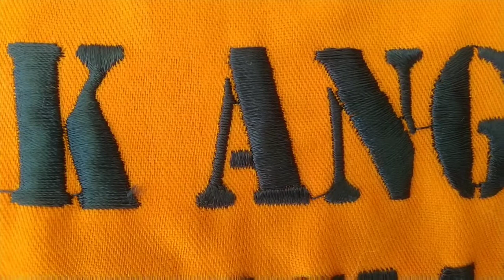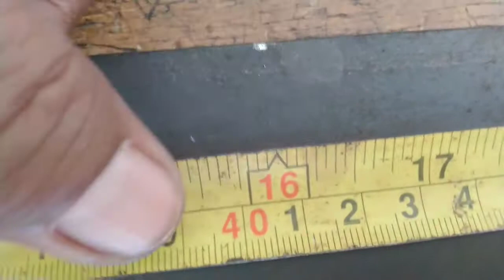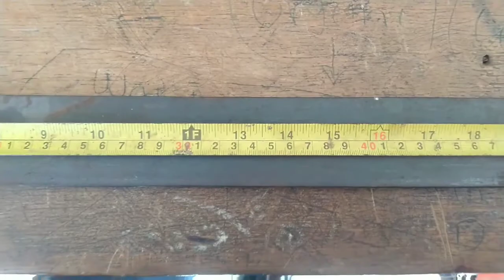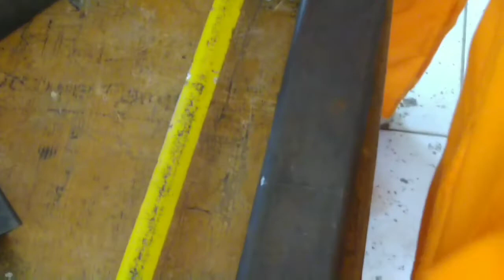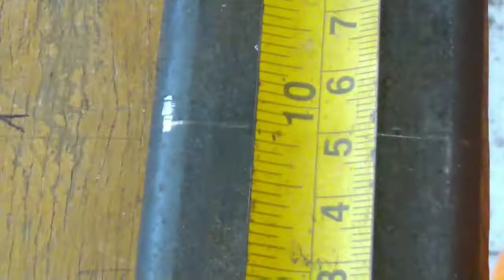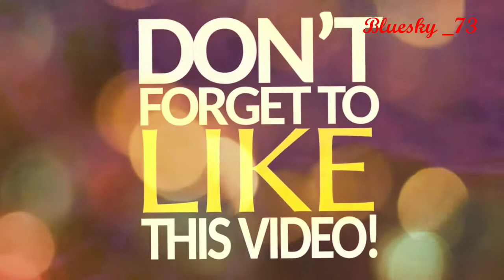CARA MEMOTONG BESI PLAT DAN HOLO DENGAN MESIN GERINDA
Mesin gerinda potong merupakan salah satu alat yang digunakan untuk memotong besi, plate dan sebagainya. Mesin ini menggunakan energi listrik. Namun kekurangan gerinda potong ini adalah ..
tidak bisa memotong plate baja yang terlalu tebal. Tidak terlalu sulit dalam menggunakan mesin gerinda potong. Namun ada beberapa hal yang harus Anda perhatikan dalam menggunakan mesin gerinda potong.

Berikut ini langkah kerja dalam penggunaan mesin gerinda potong :

1. Pastikan Anda telah memakai safety. Antara lain sarung tangan, kaca mata, dan sepatu kerja. Ingat dalam bekerja harus mengutamakan keselamatan dan kesehatan kerja (K3). Jika Anda ingin aman dalam bekerja, utamakan safety first.

2. Pasangkan benda yang ingin Anda potong, pasangkan pada ragum, lalu diikat dengan kuat agar benda yang mau dipotong tidak lepas atau goyang ketika dipotong.

3. Lalu pastikan kabel listrik telah terhubung, lalu tekan tombol ON.

4. Lalu letakkan tangan kiri Anda pada gagang mesin gerinda potong dan tekan tombolnya, lalu mata gerinda (roda gerinda) akan berputar kencang, lalu tekan gagang gerinda potong kebawah sehingga mata potong gerinda bisa mengenai benda yang akan dipotong.

5.  Tekan dengan perlahan-lahan selagi roda gerinda berputar, sehingga benda jadi terpotong.

6. Lakukan tahap tersebut sesuai kebutuhan.